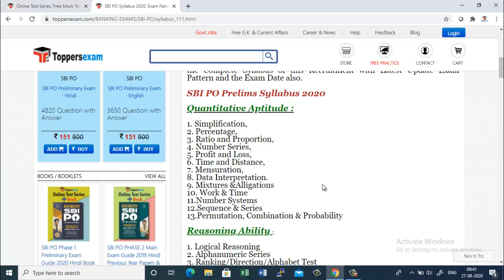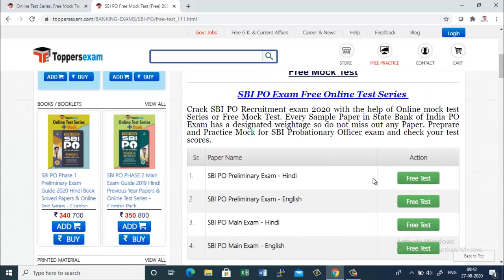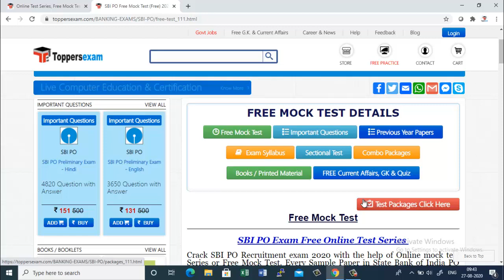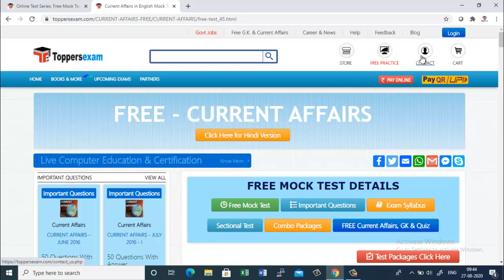SBI PO 2020 Free Online Mock Test | Online Test Series | Important Questions , Update Syllabus